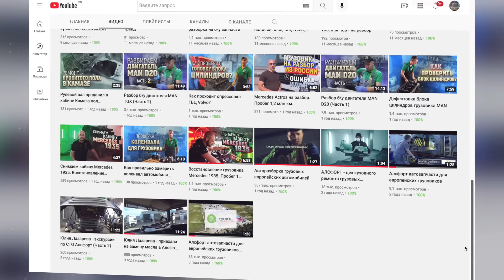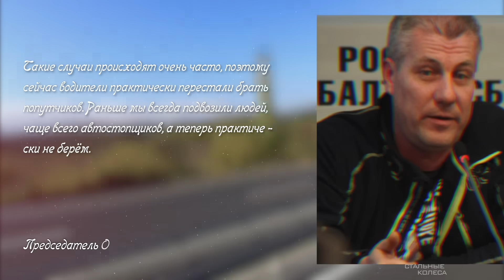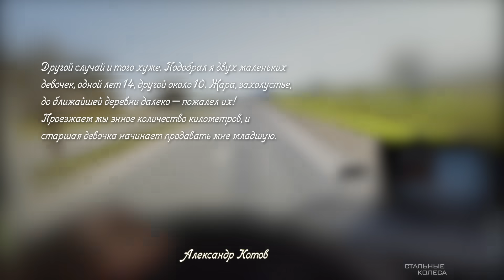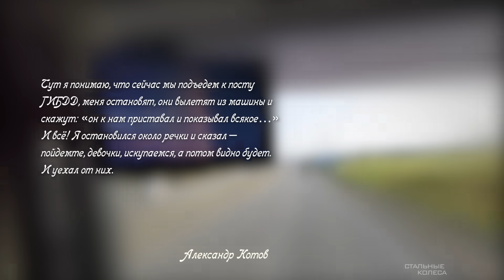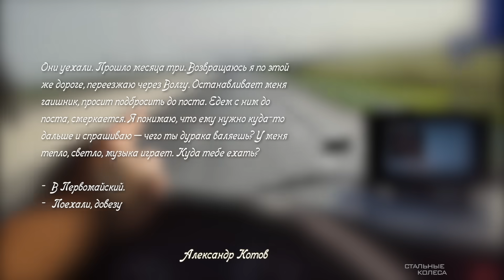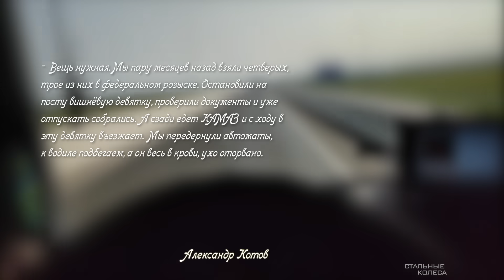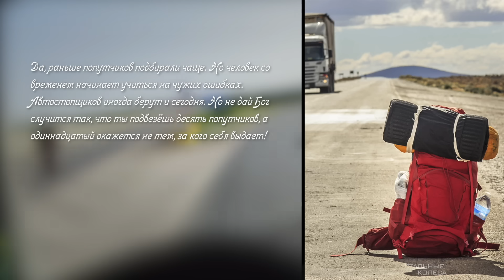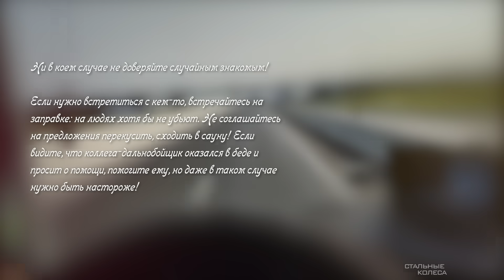НЕ ПОДБИРАЙ НИКОГО, НЕ ОСТАНАВЛИВАЙСЯ!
Всё реже дальнобойщики подбирают попутчиков. И не потому, что они бессердечны и не желают помочь. Дело в том, что мошенники нередко маскируются под автостопщиков, и порой пропажа денег – не самое страшное, что может случиться с доверчивым водителем.